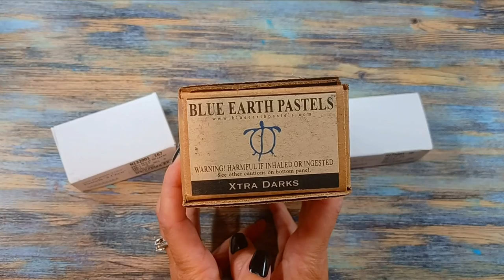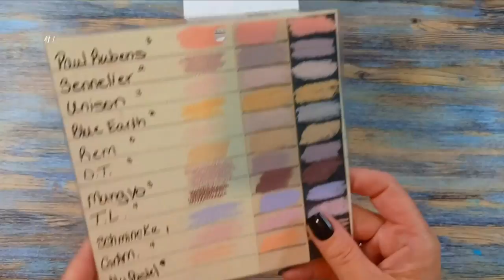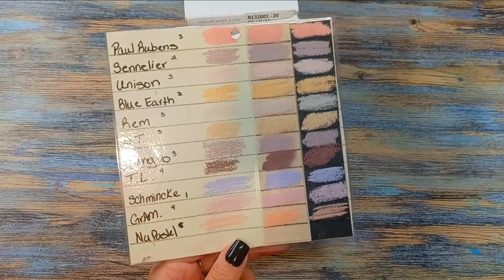New Blue Earth Pastel Set: The Darks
My favorite soft pastel brand has a new darks set, of course I picked it up.  Of course I love them :)  You can check out Dakota pastels here,